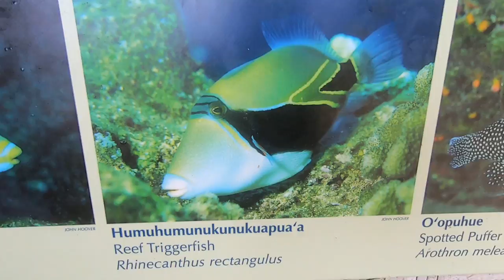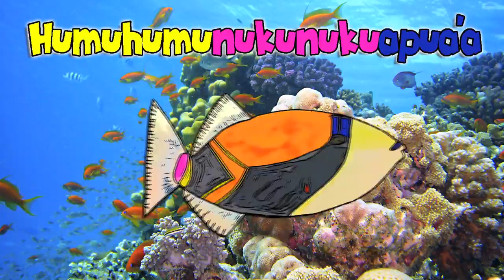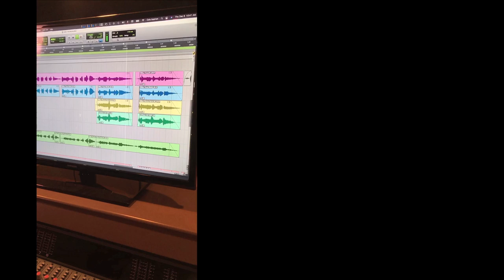Humuhumunukunukuapua'a: Wilbur Sargunaraj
Wilbur's latest song about the state fish of Hawaiʻi!  Please Kokua and take care of our delicate coral reefs! Mahalo!

Featuring Jared "D.J Deli" Funk

Guitar and Bass: Brandon Nakano

Music and Lyrics: Wilbur Sargunaraj

Recorded and Engineered by Cole Assman at Contrast Recording

Track with Wilbur on Spotify, Apple Music and other digital platforms